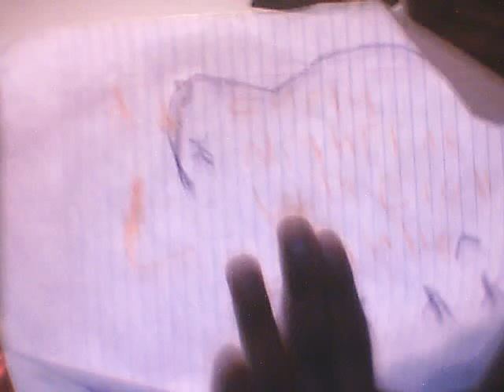Early Nightline episode 606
My show tonight will make Kristen Bell gain weight!